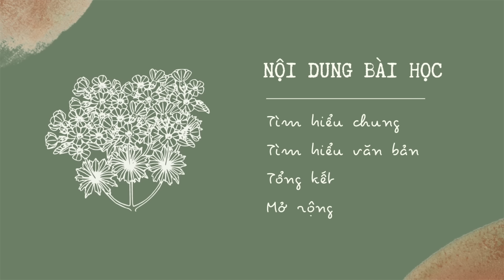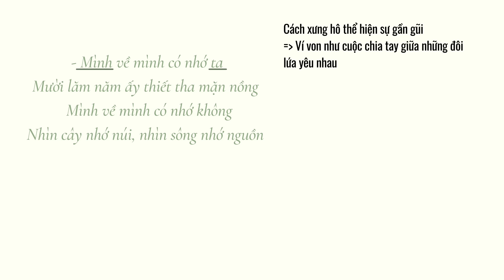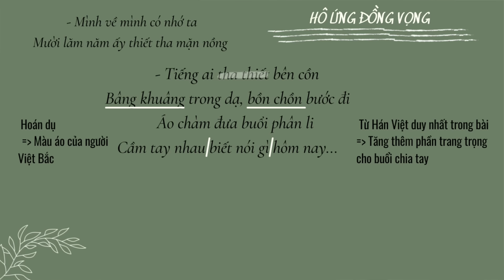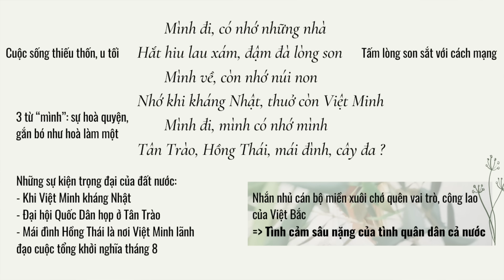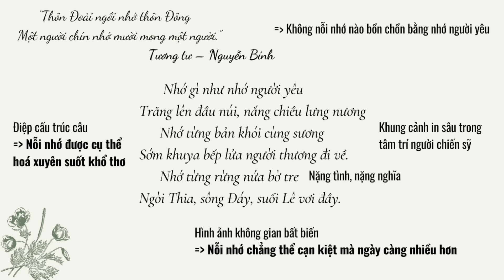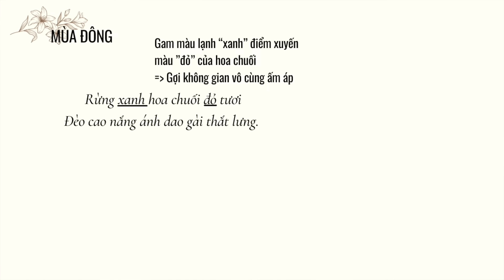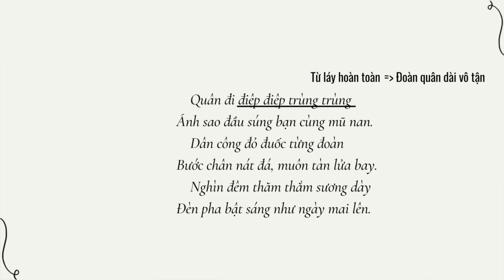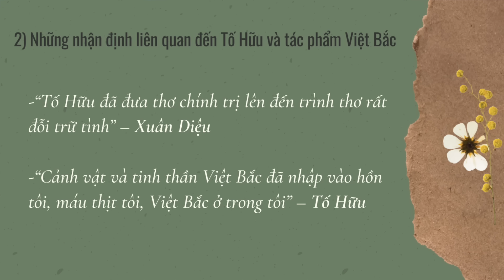[HỌC VĂN KHÔNG VẤT VẢ] - Việt Bắc - Ngữ Văn 12 - Cái tôi của Tố Hữu